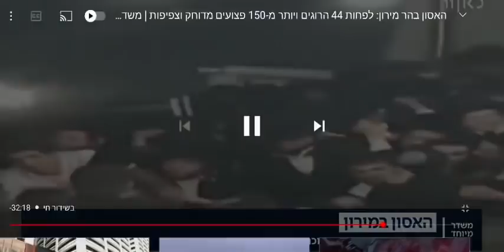האסון בהר מירון, ראיון עם הרב שמואל אליהו שליט"א בכאן 11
באדיבות כאן 11 ואיגוד רבני הקהילות.